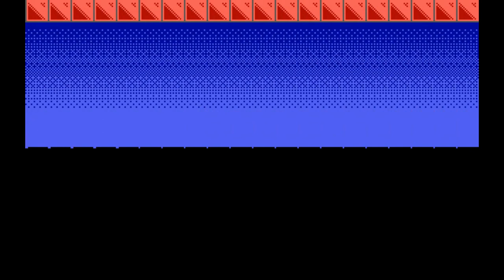DOMENYX GENERATIONS(SMW Hack)